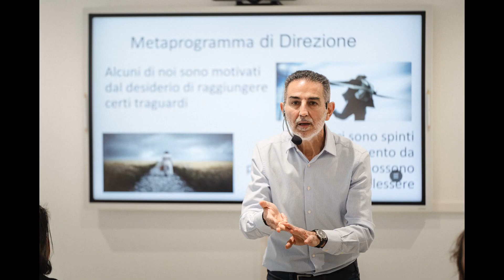LA MOTIVAZIONE. Convention Aziendale SAMA.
IL VALORE DI UN’IMMAGINE
Per scrivere questo post, che accompagna il piccolissimo video composto da sequenze fotografiche, inizio ringraziando Giorgio Marturana.
Giorgio è il fotografo che ha curato il servizio fotografico della Convention Aziendale SAMA. L’ho visto arrivare con due “cannoni” fotografici e scattare centinaia di foto, sempre alla ricerca dello sguardo da cogliere e dell’immagine da immortalare. Un vero professionista.  Non so quante foto possa aver scattato in 9 ore. Sicuramente oltre mille.
Inoltre, ringrazio ancora una volta Corrado Cavalli per avermi invitato e, ultimo ma non ultimo, questa volta voglio ringraziare una persona che non ho mai ringraziato, ovvero, ME STESSO.
Mi ringrazio per essermi impegnato al massimo delle mie possibilità.
Mi ringrazio per aver saputo scegliere molte persone che mi hanno ispirato.
Mi ringrazio per aver saputo ammirare le persone di talento.
Potrei ringraziarmi per tanti altri motivi, ma, per questo, ci saranno anche altre occasioni.